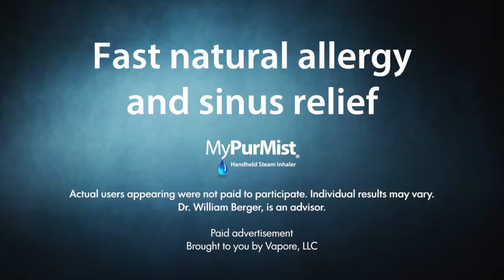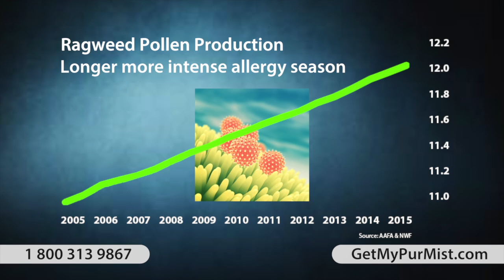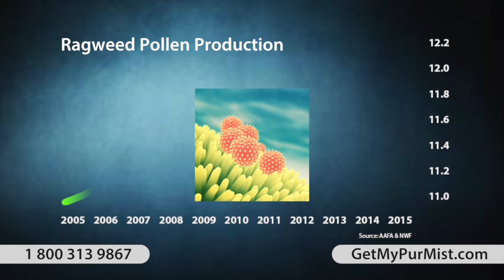MyPurMist - information, real users (TV show)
Learn about MyPurMist